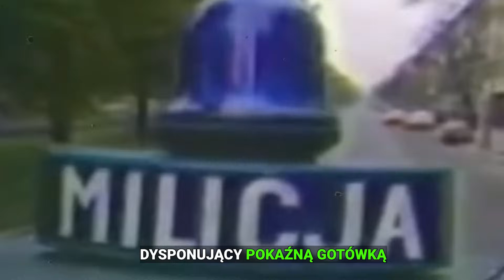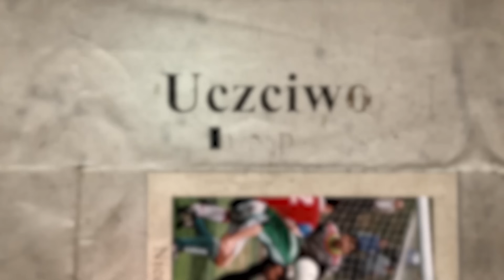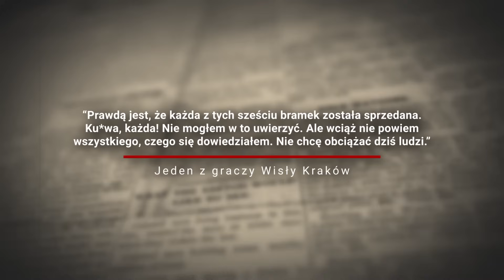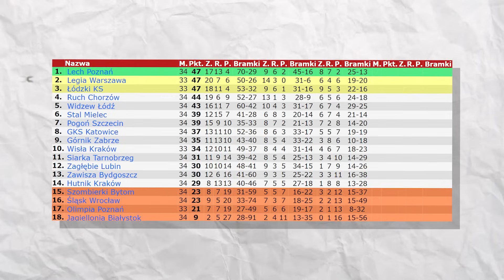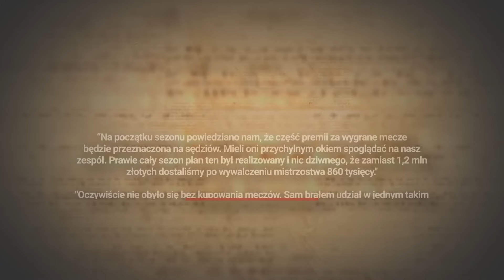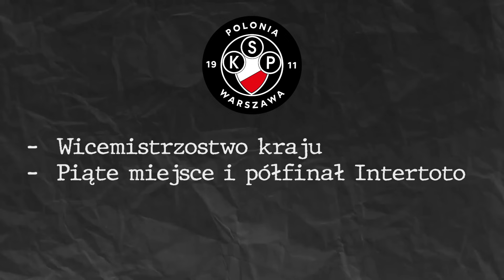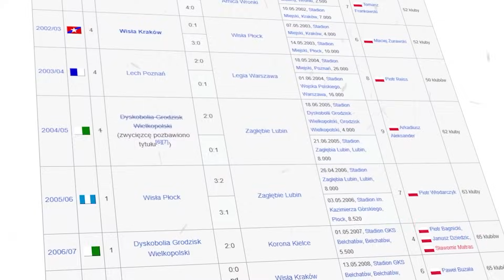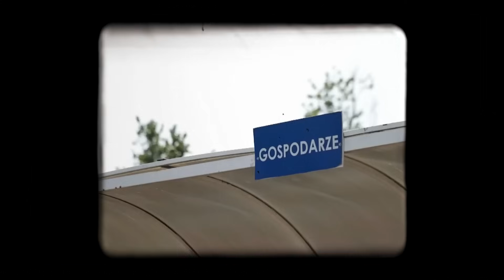Który POLSKI klub KUPIŁ mistrzostwo? - FUTBOL BEZ CENZURY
Futbol bez cenzury - który polski klub piłkarski kupił mistrzostwo? Ile osób zostało oficjalnie skazanych za proceder korupcyjny, a co pozostało w sferze kibicowskich teorii? Czy znaleziono jakiekolwiek dowody na nieczyste zagrania ze strony Legii i ŁKS-u podczas pamiętnej "Niedzieli Cudów" w 1993 roku? Jak postrzega się dzisiaj sprawę mistrzostwa dla Lecha Poznań w tamtym sezonie? Które finały Pucharu Polski były ustawione? Dlaczego Groclin Dyskobolia Grodzisk Wielkopolski został pozbawiony tytułu, a nie zrobiono tego samego z Amicą Wronki, która rywalizowała w kontrowersyjnych okolicznościach z Aluminium Konin?